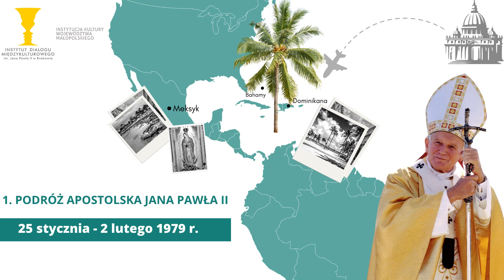1. Podróż Apostolska Jana Pawła II - dlaczego Meksyk?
Od 25 stycznia do 2 lutego 1978 r. miała miejsce pierwsza podróż apostolska Jana Pawła II 🇩🇴🇲🇽🇧🇸. Czy jesteście ciekawi dlaczego Papież wybrał właśnie Meksyk❓ Jak wyglądały przygotowania i przebieg pielgrzymki❓ Jeżeli jesteście ciekawi koniecznie 🎧 posłuchajcie naszego nagrania 👇